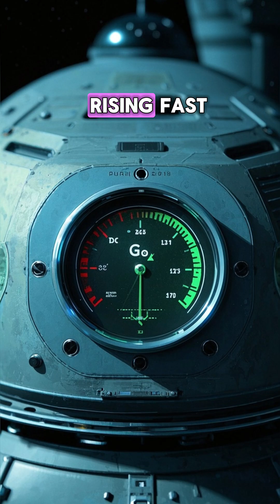Crippled in Space… Fixed With Duct Tape? The Apollo 13 Story.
The gripping true story of Apollo 13! Discover how an explosion crippled the spacecraft in 1970, forcing the astronauts and Mission Control to use incredible ingenuity, including building a crucial CO2 filter fix with duct tape and spare parts, to bring the crew safely home against all odds.